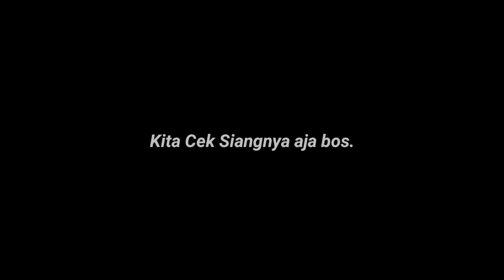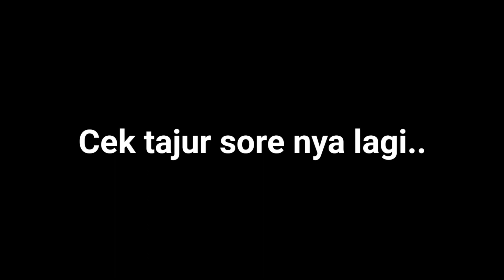wow..!! Angkat tajur sidat di derasnya arus sungai habis banjir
ʙɪsᴍɪʟʟᴀʜɪʀᴏʜᴍᴀɴɪʀᴏʜɪᴍ
ᴏᴋᴇ ᴋᴀᴡᴀɴ-ᴋᴀᴡᴀɴ sᴀʜᴀʙᴀᴛ ᴄʜᴏɴ ᴀᴘᴀ ᴋᴀʙᴀʀɴʏᴀ.? sᴇᴍᴏɢᴀ ᴅᴀʟᴀᴍ ᴋᴇᴀᴅᴀᴀɴ sᴀʜᴀᴛ ʏᴀ.!sᴇʟᴀʟᴜ ᴅɪ ʟᴀɴᴄᴀʀᴋᴀɴ ʀᴇᴢᴇᴋɪɴʏᴀ ᴅᴀɴ sᴇʟᴀʟᴜ ᴅᴀʟᴀᴍ ʟɪɴᴅᴜɴɢᴀɴ ʏᴀɴɢ ᴍᴀʜᴀ ᴋᴜᴀsᴀ ʜᴇɴᴅᴀᴋɴʏᴀ ᴀᴀᴍɪɪɴ.! ᴏᴋᴇ  ᴅɪ ᴠɪᴅᴇᴏ ᴋᴀʟɪ ɪɴɪ sᴇᴅɪᴋɪᴛ ʟᴇʙɪʜ ᴋᴜʀᴀɴɢɴʏᴀ :

 Aktivitas sepertibiasa saya melakukan fishing lagi dengan cara pasang tajur, namun spotnya dekat sungai yang biasa saya mandi saja, ᴏᴋᴇ sᴀʜᴀʙᴀᴛ ᴄʜᴏɴ sɪᴍᴀᴋ sᴀᴊᴀ ᴠɪᴅᴇᴏɴʏᴀ.!

𝘑𝘢𝘯𝘨𝘢𝘯 𝘭𝘶𝘱𝘢 𝘴𝘶𝘱𝘰𝘳𝘵 𝘊𝘩𝘢𝘯𝘯𝘦𝘭   𝘾𝙝𝙤𝙣 𝘼𝙙𝙞𝙨 𝘾𝙝𝙖𝙣𝙣𝙚𝙡 𝘋𝘦𝘯𝘨𝘢𝘯 𝘤𝘢𝘳𝘢
ᴋᴇʀɴᴀ ɪᴛᴜ ʏᴀɴɢ ᴘᴀʟɪɴɢ ᴘᴇɴᴛɪɴɢ ᴜɴᴛᴜᴋ ᴍᴇɴᴊᴀᴅɪ ᴋᴏɴᴛᴇɴ ᴅɪ ᴄʜᴀɴɴᴇʟ ɪɴɪ ʟᴇʙɪʜ ʙᴀɪᴋ ᴅᴀʀɪ ʏᴀɴɢ sᴀ'ᴀᴛ ɪɴɪ. ᴅᴀɴ ᴘᴀsᴛɪɴʏᴀ ʟᴇʙɪʜ sᴇʀᴜ ʟᴀɢɪ.! ᴛᴇʀɪᴍᴀᴋsɪʜ